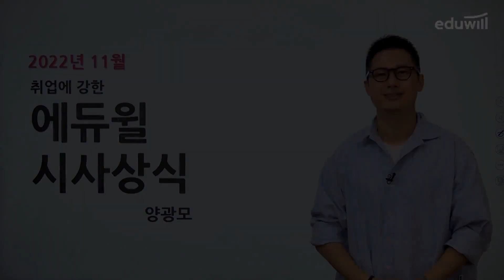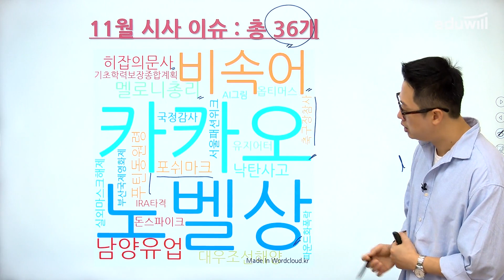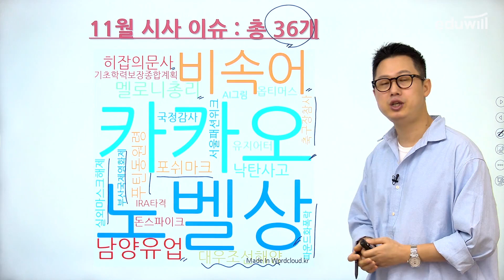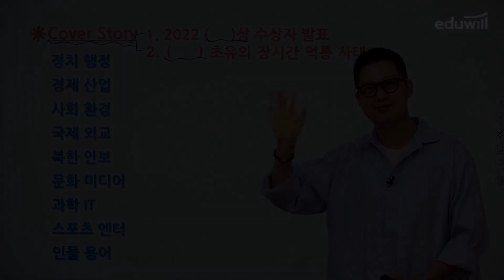11월 시사상식 핵심 내용 미리보기! 메신저·택시·페이 중단… 일상이 멈췄다 ｜양광모의 월간 시사상식｜에듀윌 취업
4년 연속 취업교육 1위, 에듀윌 취업!
기출복원 새문항 100%, 베스트셀러 1위 교재 등
독보적인 합격 컨텐츠와 커리큘럼으로 합격자수 2,557% 증가!

방대한 양 때문에 어디서부터 어떻게 공부해야할지 감도 안잡히는 시사상식!
양광모 교수님이 이달의 가장 중요한 이슈만 모아서 알려드립니다!

[취업 합격자 수 증가] 에듀윌 취업 서류, 필기, 면접 전형 합격자 인증 건 수 비교(2015~19년vs2020년)
[4년 연속 취업교육 1위] 2019~2020 한국브랜드만족지수 취업교육 1위 (주간동아, G밸리뉴스), 2021/2022 대한민국 브랜드만족도 취업교육 1위 (한경비즈니스)
[기출복원 새문항 100%] 에듀윌 취업 코레일 봉투모의고사, 삼성 GSAT 봉투모의고사, 공기업 NCS 통합 봉투모의고사, GSAT 파이널 모의고사, 서울교통공사 봉투모의고사 교재 해당(*2020년 출간 교재 기준)
[베스트셀러 1위 교재] 2020 하반기 에듀윌 GSAT 삼성직무적성검사 수리 추리 봉투모의고사 4+1회] YES24 수험서 자격증 취업/상식/적성검사 취업/면접/상식 베스트셀러 1위(2020년 11월 월별 베스트)